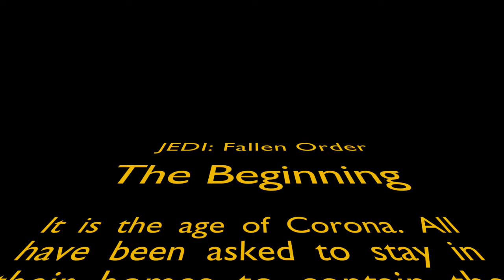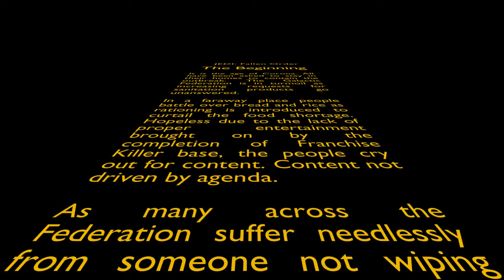TESSERACT Plays - Star Wars: Jedi: Fallen Order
Join me in a galaxy far far away as I follow Cal and friends on an adventure in Star Wars. Yes.. those are still possible.. outside the horrible Disney movies..